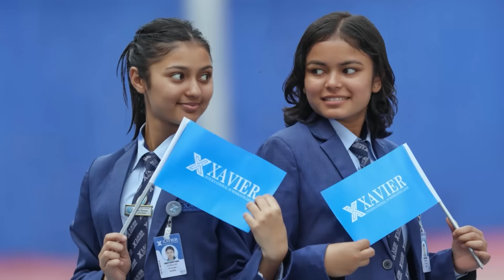१० करोड सेलिब्रेसनमा विवाद गालीका कुरा,Voice of Nepal जित्ने दाबी: Menuka Poudel बारे Milan Newar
Presenter : Madan Rijal
Guest:  Milan Newar, Rajan Raj Shiwakoti, Binod rai
Camera : Dhiraj Gurung
Edit : Madan Rijal